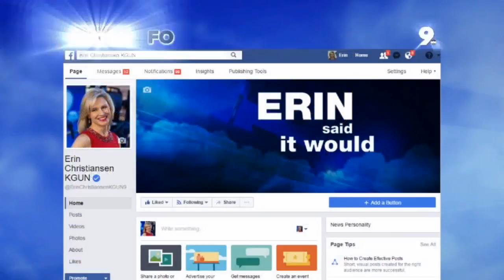Chief Meteorologist Erin Christiansen's KGUN 9 Forecast Wednesday, November 15, 2017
A strong storm in the northwest will chip away at our ridge of high pressure. Temps plunge into the 70s by Saturday.